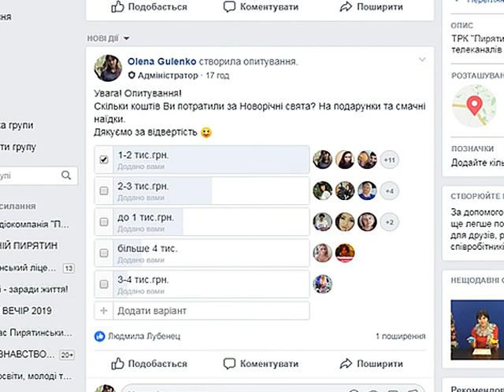Скільки пирятинці витратили на Новий рік?